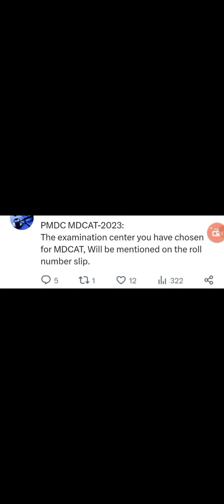student detail may exam city nazar nahe araha.is ki kia waja hay?lljin ki exam city nazar nahe ati